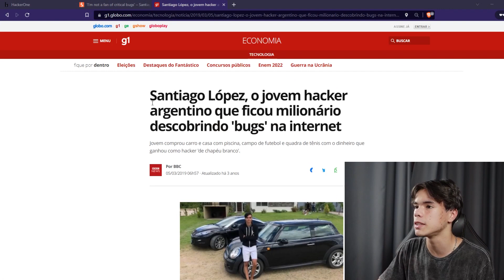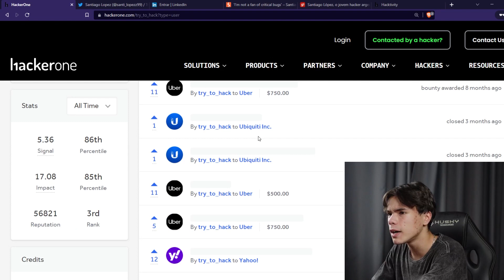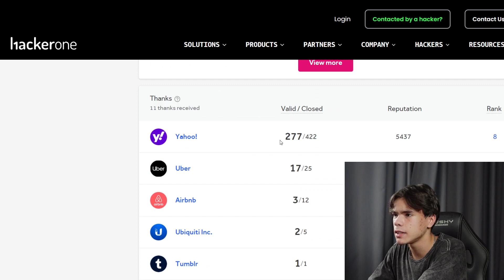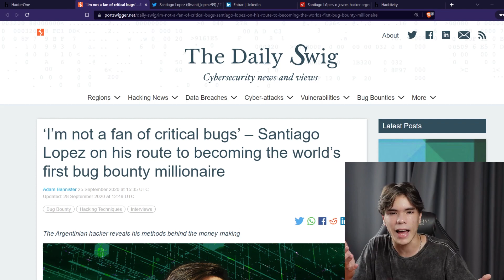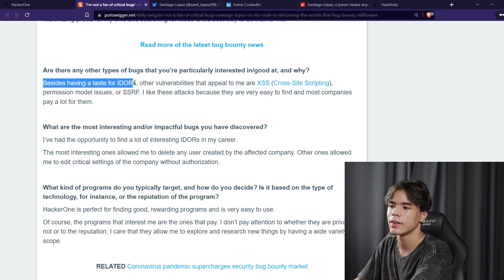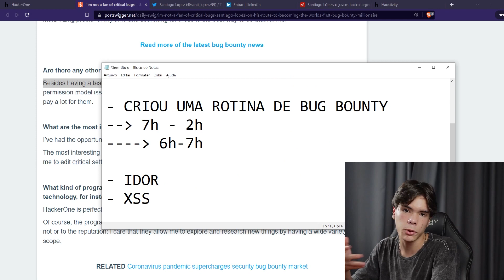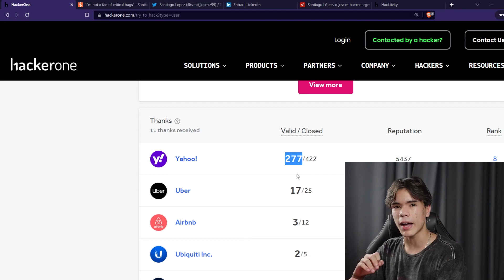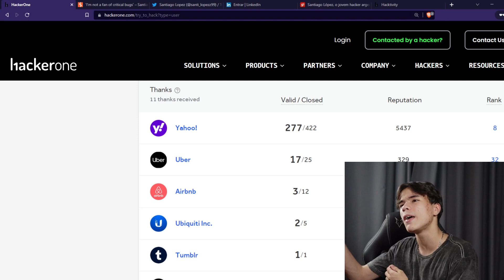ESSE HACKER FICOU MILIONÁRIO COM BUG BOUNTY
APRENDA HACKING E BUG BOUNTY! 🎉